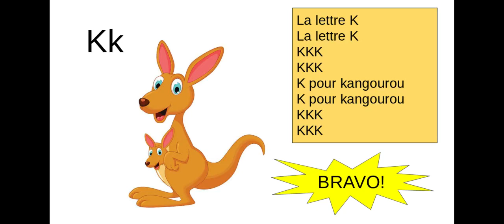La lettre K : French Phonics for the Letter K : French Kinder TV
Learn the French phonics sound for the letter K with Mme. Sey.  Sing with her! Please be sure to check out the French letters and phonics video